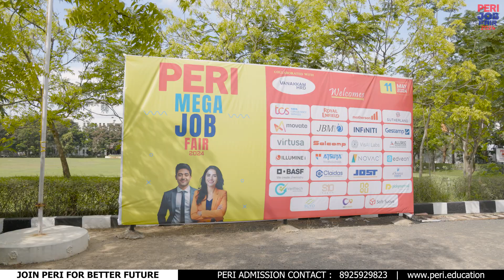PERI MEGA JOB FAIR 2024 , VANAKKAM HRD , FOR ARTS & SCIENCE / B.E/ B.TECH (ALL STREM) & MBA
PERI MEGA JOB FAIR 2024 , Collaborated with VANAKKAM HRD , FOR ARTS & SCIENCE / B.E/ B.TECH (ALL STREM) & MBA
2021,2022,2023 & 2024 BATCHES , TOP MNC Company in chennai 3000+Candicates attened the interview Highlight the companies or organizations that will be present at the job fairPERI Institute of Technology (Autonomous)B.Tech Computer science Engineering
B.Tech. Artificial Intelligence and Data Science & Machine Learning
PERI Institute of Technology (An Autonomous Institution)PERI - Best Engg/Arts/Pharmacy/Nursing/Physiotherapy colleges in Tamilnadu , 100% Top MNC Placement /AC Bus Facility.
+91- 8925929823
PERI Knowledge Park , Mannivakkam, Chennai - 600048